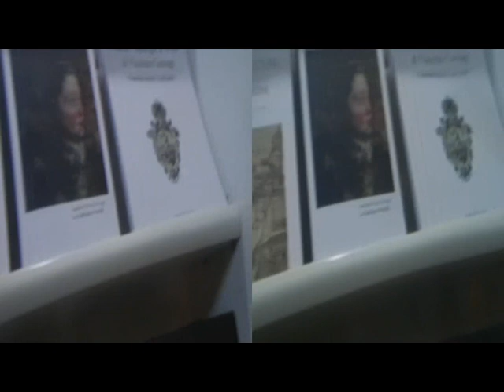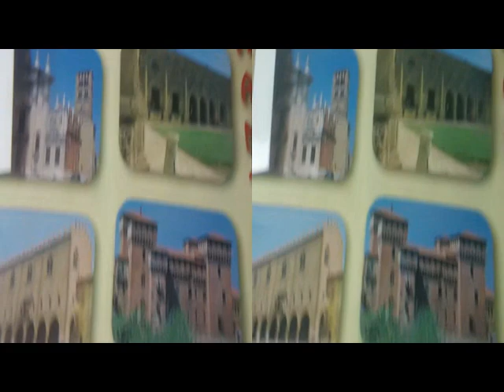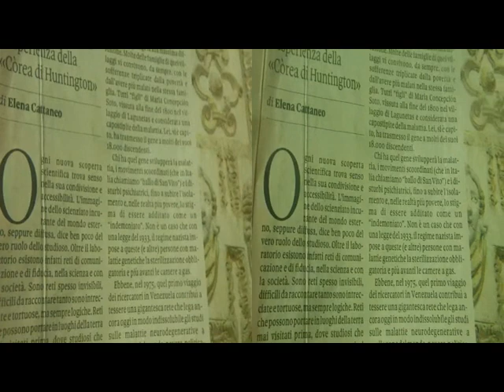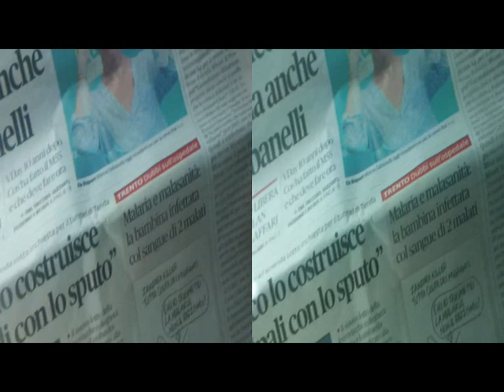'st3d' MANTOVA wandering Sept. 2017 [by Sergio Conegliano]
3D Anaglyph MANTOVA wandering Sept. 2017.. thru Bloggie|x2ashpericMagnifier 20mm distanced & MAGIX video deluxe 17 premium..having less resolution but interesting  higher Anaglyph Deepness aligned(8) class Stereoscopic3D extends FullBox(‘st3d’, 0, 0) {
    unsigned int(8) stereo_mode;